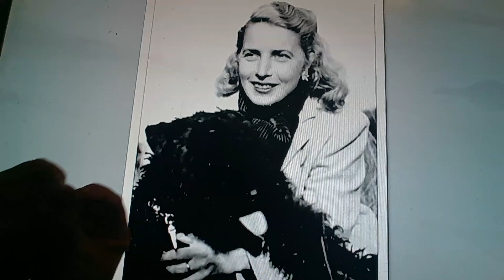Horacio the handsnake - Margaret Wise Brown